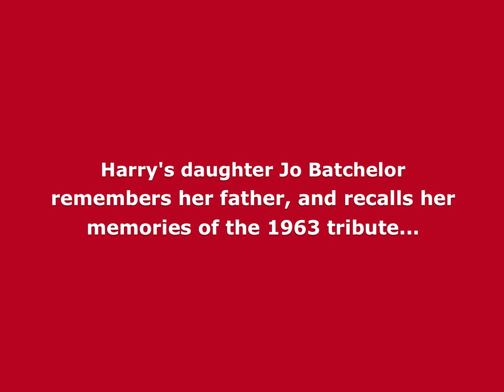Harry Worth This Is Your Life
The comedian Harry Worth was surprised by Eamonn Andrews in October 1963 for the television programme This Is Your Life.

In an exclusive interview for the BigRedBook website recorded in April 2013 Harry's daughter, Jo Batchelor, recalls her memories of appearing on the programme.

💻 Find out the full details of this edition of This Is Your Life